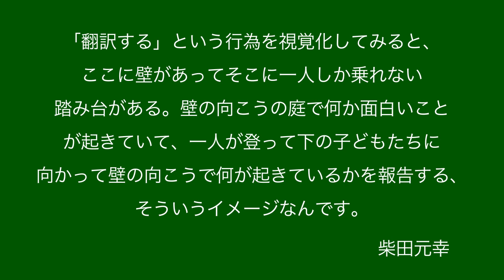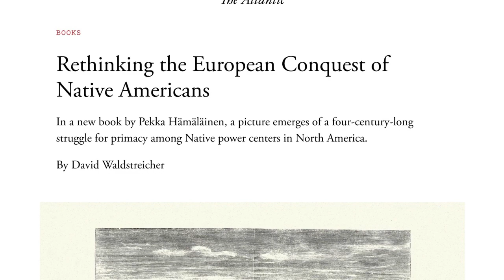【英検1級長文】読解力を上げる3つの方法とは？（※英単語と英文法の暗記には触れません）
ペッカ・ハマライネンの著作物の書評（アトランティック誌）

オーパス英語学院では、英検1級二次試験対策のオンラインレッスンを行っております。これまで小４から６０代まで１３０人を個別指導で英検1級面接合格に導いてまいりました。さあ、いますぐ無料体験レッスンのお申し込みを！